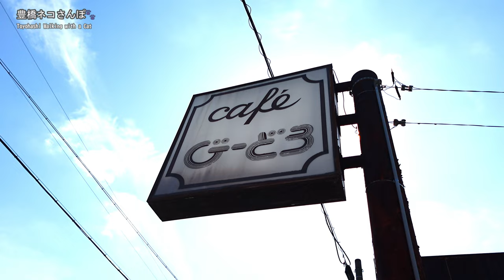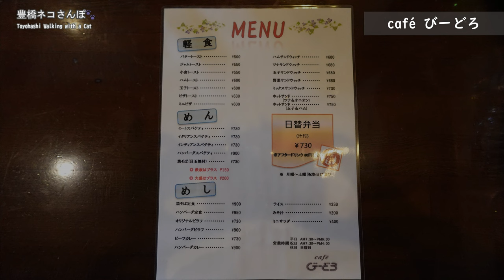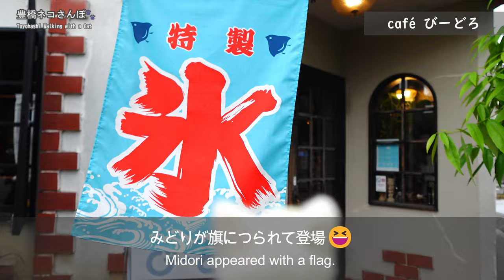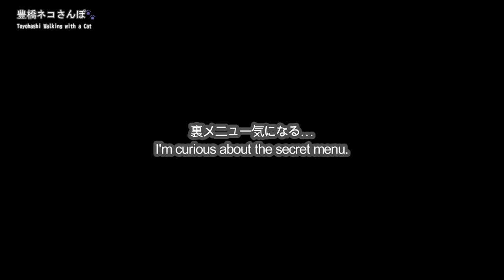【AICHI JAPAN】RETRO Cafe in Toyohashi ～café VIDRO～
Introducing the recommended retro cafe in Toyohashi City, Aichi, Japan. This time I visited "café Vidro". I visited them for lunch and tea time.
“Café Vidro” is a coffee shop that has been in business for over 40 years. The interior, menu, and atmosphere are exactly like a "retro cafe". The coffee shop has been loved by many regulars for a long time, but even first-timers are welcome. The master and madam are friendly, and you can quickly become familiar with the cozy atmosphere. You can look at magazines and TV, chat with the master and madam, take a break, and spend your time however you like.
Of course, I also recommend their food and drink. The menu offered there is extensive. You can choose from a wide variety of standard items, lunch boxes of the day, desserts, and drinks. Breakfast, lunch, or teatime, you will be able to enjoy your favorite dish no matter what time you visit.
As the name of the café, "Vidro", is fitting, the inside of the shop is decorated with Vidro tableware and ornaments. During the summer shaved ice season, the master's "secret menu" seems to be served in a vidro bowl. (Please ask the master directly about the content.)
*Smoking is allowed inside the café.

00:00 Introduction
00:58 Interior & Decorations
03:12 Lunch
07:03 Tea Time
08:36 Ending

●Location:

📍café Vidro
146 Minato-machi, Toyohashi-City, Aichi
(★ Link to tabelog)

●Shooting Time:
June to July, 2023

※This video was taken with the permission of the café.
※Information such as menus may differ from when the video was shot.